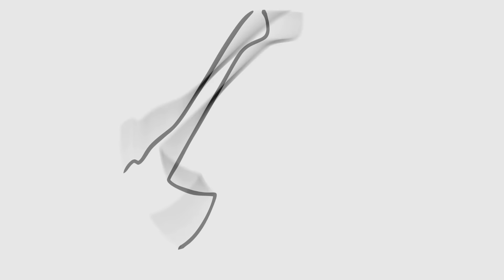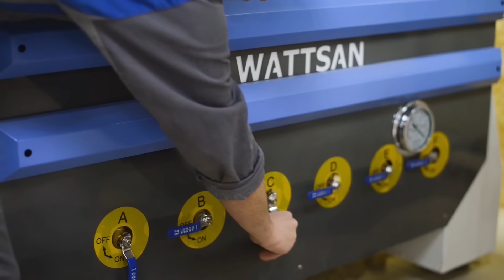A Smart Table of Epoxy Resin using the Wattsan CNC machine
You’re on the Dashing Axe channel and in this video we will tell you about a project that took a month of daily work, hundreds of sensors, a thousand connections, a lot of difficulties and problems. And as a result, a smart countertop, analogues of which I haven't seen. Enjoy watching.